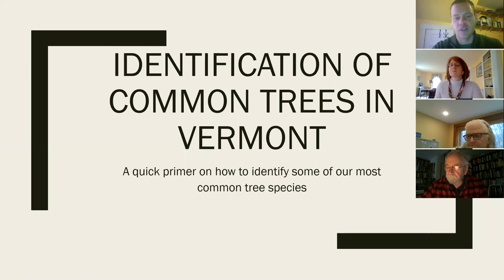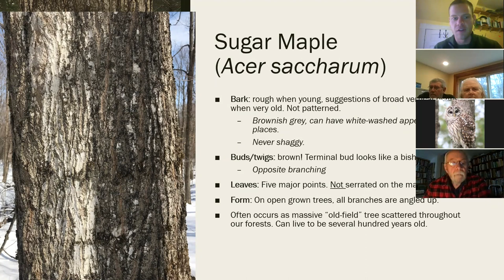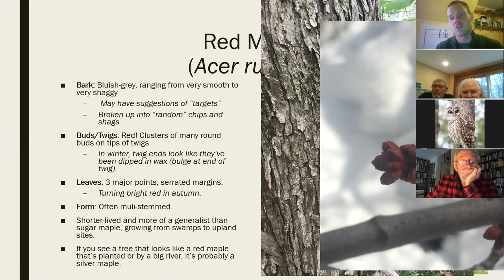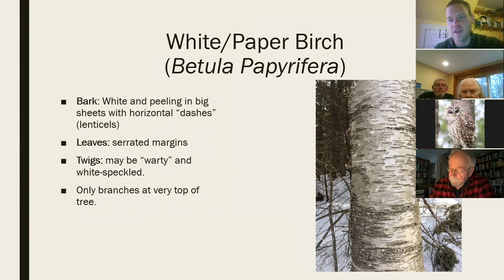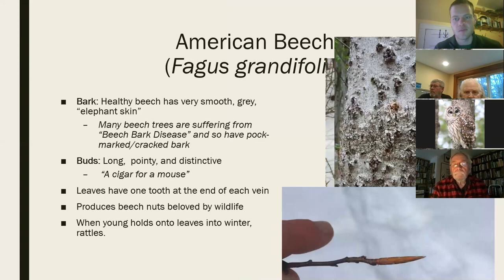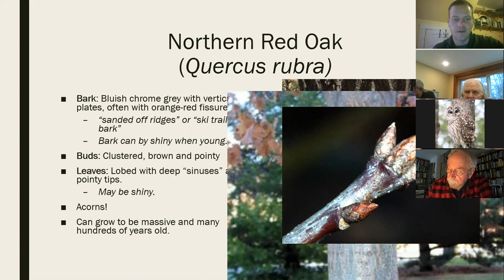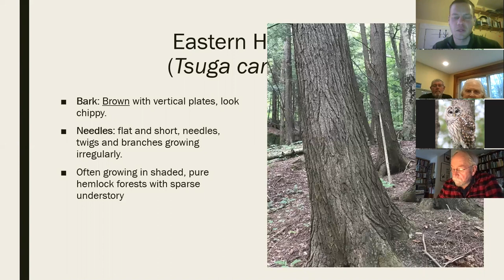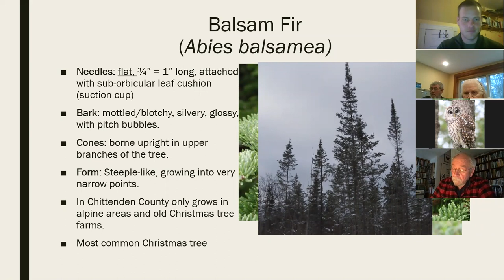Identification of Common Vermont Tree Species 4-9-20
Recording of a live webinar on the identification of Vermont's common tree species with Ethan Tapper, the Chittenden County Forester.